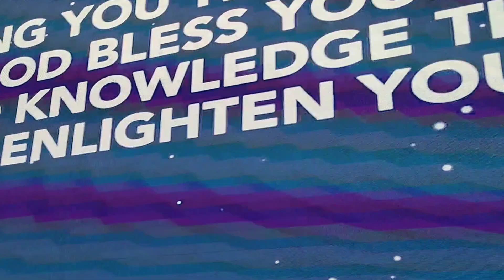REST DAY FUN DAY GALA MODE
Hello Survivors 😘🤩😍🥰

Its another gala mode with my colleagues since its our rest day , we will go to 4 different places today and im sure we will all have some fun fun fun ! please watch till the end of this vlog.

Thank You Survivors ❤️❤️❤️